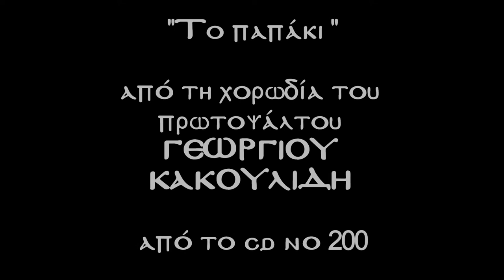Tο Παπάκι - Γεώργιος Κακουλίδης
"Το παπάκι "

από τη χορωδία του
πρωτοψάλτου
ΓΕΩΡΓΙΟΥ
ΚΑΚΟΥΛΙΔΗ

από το cd no 200